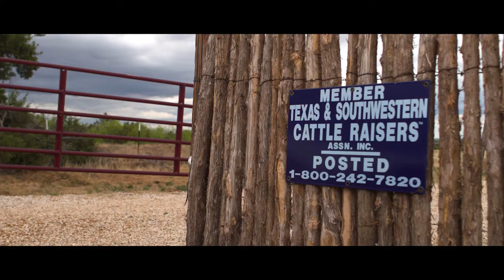Cat Tracks Ranch | Getting Back to Nature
We're excited to share "Getting Back to Nature" at Cat Tracks Ranch. This is the first installment of a series of short films detailing the stories of our clients, their properties, and what makes working with Chas. S. Middleton and Son so special.

Enjoy! Stay up to date with us by liking our Facebook page and joining our mailing list